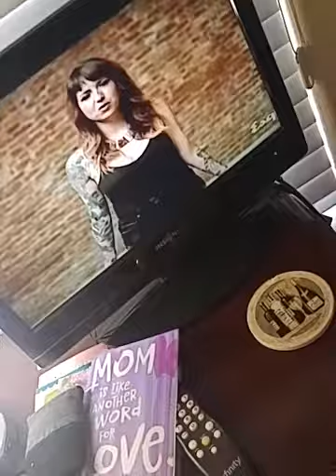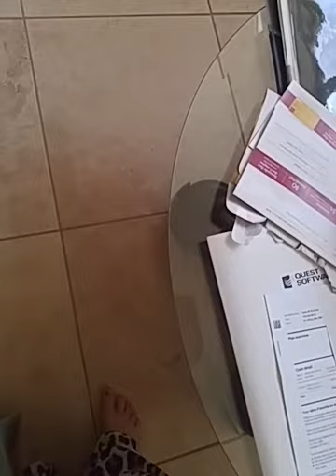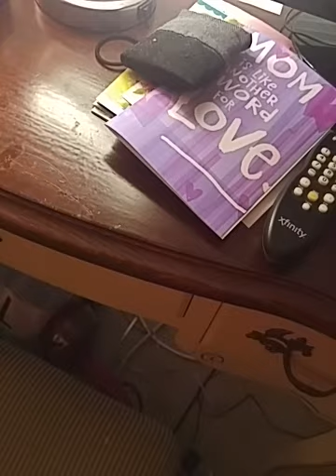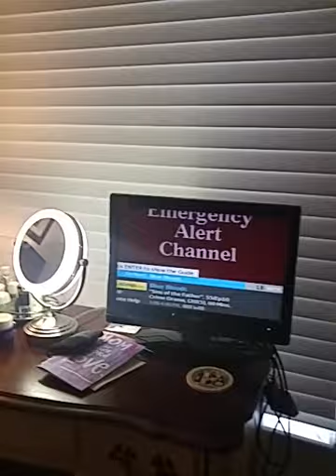Second vlog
Love u guys piece out love u❤